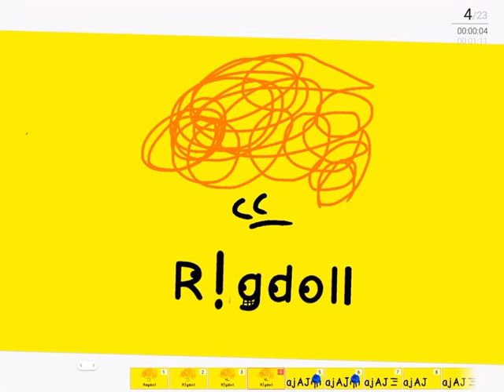Ragdoll Logo Bloopers 2 Take 36 The new look Of Blue circle